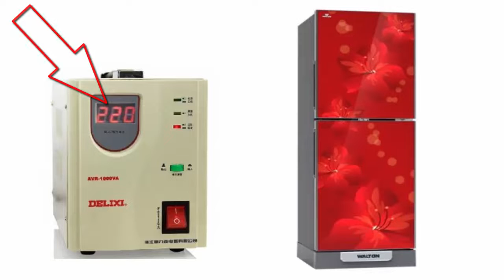কেন ফ্রিজে voltage stabilizer ব্যাবহার করা প্রয়োজন।why use Voltage stabilizer for A Refrigerator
welcome My Video, I am Rasel khan milo.In this video I explain about benefit of use a voltage stabilizer for a fridge or a Refrigerator.

More videos-ফ্রিজ বিষয়ে আরও তথ্য জানতে চাইলে নিচের ভিডিওগুলো দেখতে পারেন-

Any need or help you can contract with me on Facebook.

Also ask me on My YouTube channel